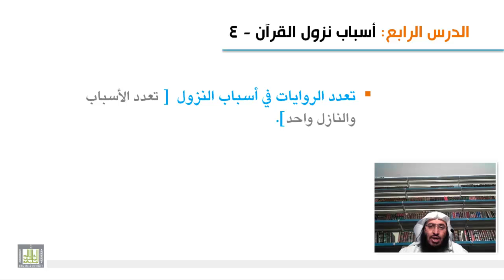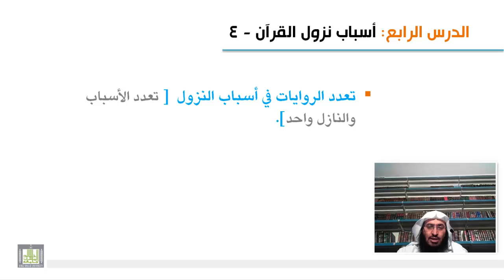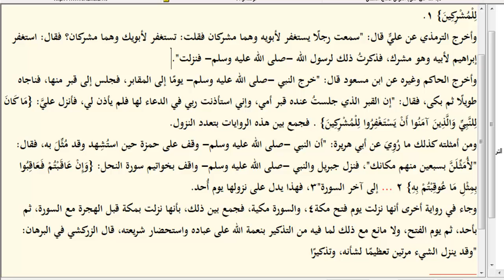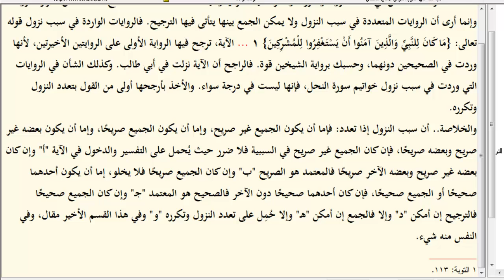علوم القرآن - تعدد الروايات في أسباب النزول 2